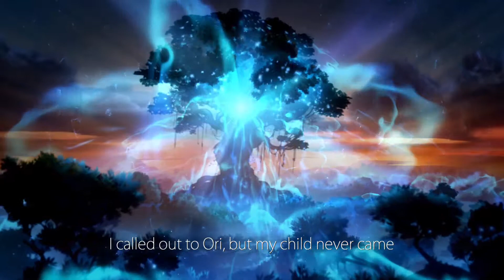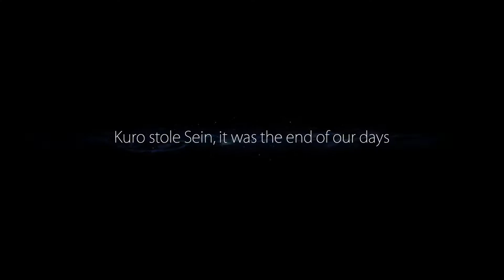Ori and the Blind Forest Part 2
Ebic